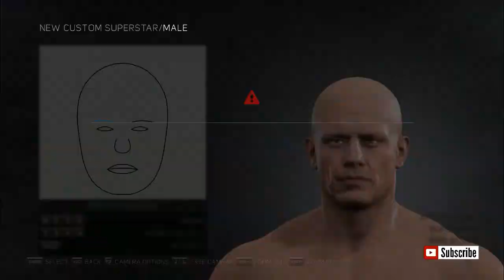WWE 2K17 Custom Creation #4 "Dr. Strange" (without Custom LOGO or MOD-PC) ✔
CUSTOM CREATION (WITHOUT MOD)-Dr. strange...
4th installment for U. Please comment if the upload is good or Bad.

Custom Character Creation is always a favorite thing for me. I did not use any Custom Logo or any kind of Mod for that. Use what we have in default and achieve the goal is challenging and interesting. WWE 2K Games are best for the purpose. A lot can be achieved by using the default preset.

Other than that, there also a variety of CAW or Custom creation is there.